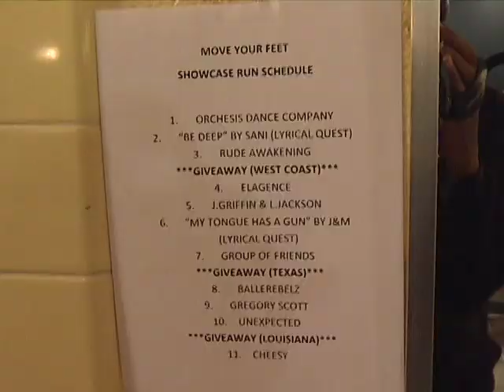2013 Move Your Feet Dance Showcase Mini Documentary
Move Your Feet Dance Showcase was and event that i put together at Grambling State University. Where dancers like myself can showcase their art. Here is a mini documentary of the showcase and why i did it. I would like to thank everyone that was apart of this success.